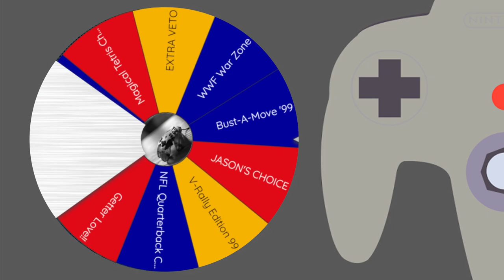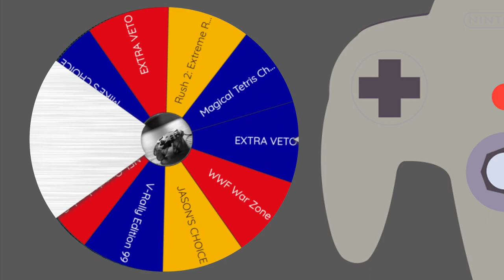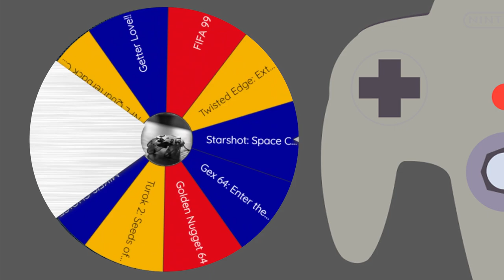Bust-A-Move '99, WWF War Zone & Starshot │ N64 (Episode 33) │ RETRO ROULETTE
Another decent selection, starting off with a popular puzzle game featuring cute dinosaurs, then Acclaim's second-to-last dip in the 64-bit wrestling pool, and finally, a terrible French platforming game.

00:00 - Intro
00:48 - Bust-A-Move '99
20:31 - WWF War Zone
36:47 - Starshot: Space Circus Fever